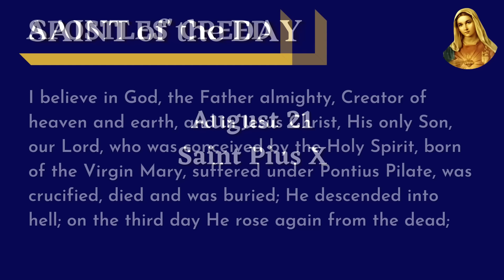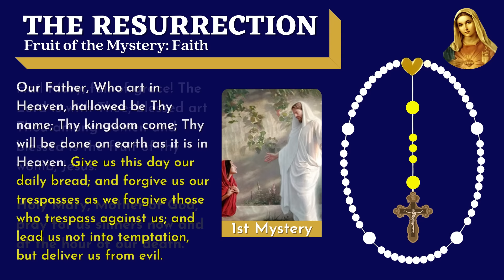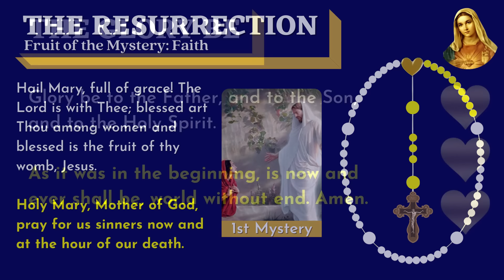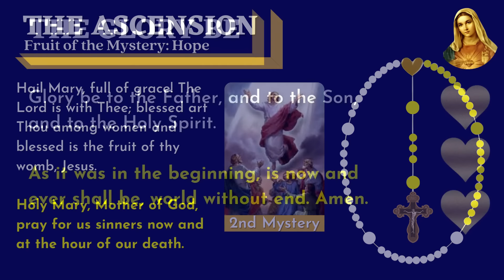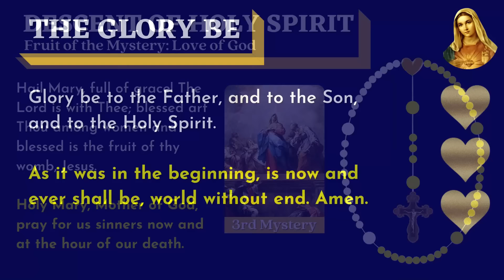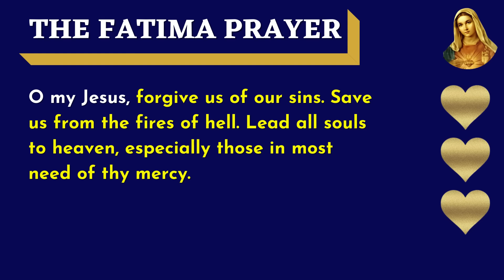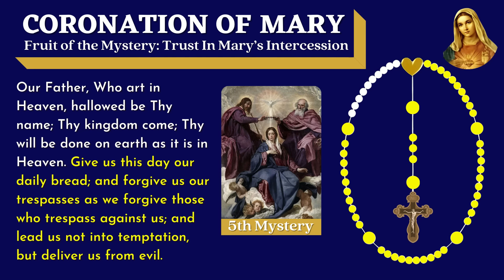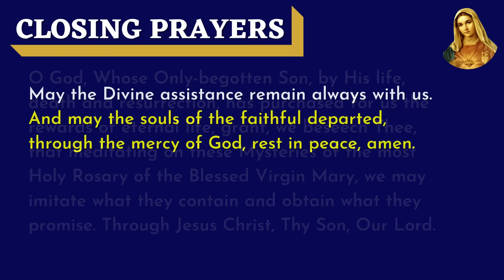Wednesday Rosary 💙 Glorious Mysteries of Rosary 💙 August 21, 2024 VIRTUAL ROSARY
In this Wednesday Virtual Rosary, we pray the Glorious Mysteries of the Rosary as a community of Journey Deeper Prayer Warriors praying daily. Join us! Timestamps below.

In this virtual Glorious Rosary today, rosary for Wednesdays and Sundays, we pray the Glorious Mysteries of the Holy Rosary.

The timestamps for each mystery:
00:00:00 🤍 Saint of the Day
00:00:32 🤍 The Glorious Mysteries Opening Prayers
00:03:07​​ 🤍 The Resurrection - First Mystery
00:07:29 🤍 The Ascension - Second Mystery
00:11:50 🤍 The Descent of the Holy Spirit - Third Mystery
00:16:14 🤍 The Assumption - Fourth Mystery
00:20:42 🤍 The Coronation of Mary - Fifth Mystery
00:25:03 🤍 Hail Holy Queen & Closing Prayers